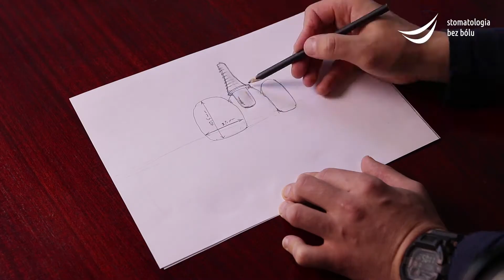Poznaj Stomatologię Bez Bólu w Jeleniej Górze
Nasza placówka znajduje się w Jeleniej Górze! Stomatologie Bez Bólu. Poznawaj nas na portalu
również na portalach społecznościowych: